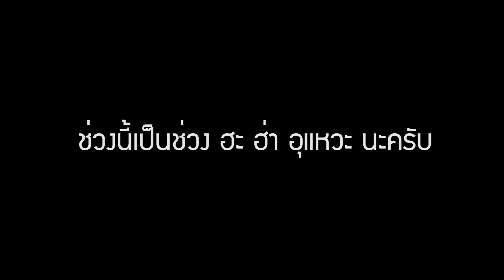Overwatch - โหวตกูวว - Fen & Friends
ขอบคุณสำหรับทุกๆ Like Favourite และ Share นะครับผม